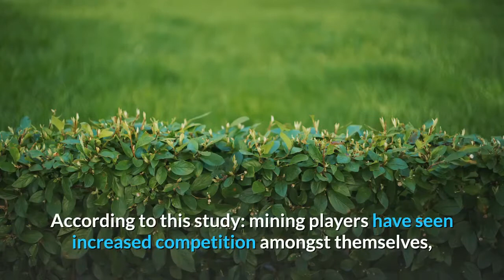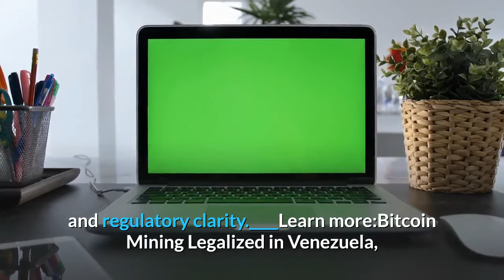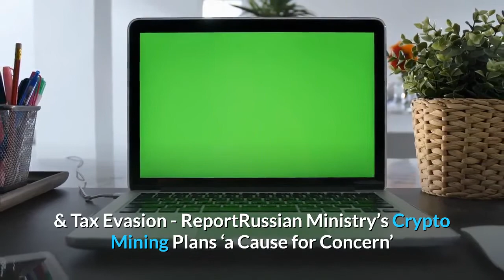Bitcoin Miners Are Using New Strategies to Hedge Risks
Bitcoin (BTC) and other cryptoasset miners have been forced to employ various strategies to hedge risks, said researchers at the Cambridge Centre for Alternative Finance, but most of these attempts are still "elementary."The study argued that, though mining pools are described as an aggregator of hashrate (the computational power of a cryptoasset network), they also purchase hashrate from hashers, thus contributing to its commoditization. And "as for any other commodity, the development of a spot market has led to the introduction of derivative contracts." A few companies have started issuing a suite of financial products based on hashrate, said the researchers, while "[m]iners may see this development as an hedging opportunity to better manage their risks and improve their cashflow situation."According to this study: mining players have seen increased competition amongst themselves, as well as tighter profit margins, which led them to explore a number of different strategies to hedge risks and make additional cashflows. The study here highlighted the recent development of new financial instruments targeted specifically at miners, such as hashrate forwards and difficulty futures (futures contracts trading against Bitcoin's future mining difficulty). The study, however, described miners’ hedging strategies as "relatively elementary," primarily consisting of holding cryptoassets (58%) or fiat reserves (41%). Additionally, North American miners are twice as likely to use hashrate derivatives than Asia-Pacific (APAC) ones, and six times more likely than European miners, said the study. Furthermore, miners from APAC and North America are equally likely to enter cryptoasset derivative contracts. The regional discrepancies could be explained by certain factors, such as the availability of these financial products and regulatory clarity.____Learn more:Bitcoin Mining Legalized in Venezuela, Miners Must Join ‘National Pool’Bitcoin Mining Difficulty Zooms to All-Time High, But BTC Price Moves Faster'Exclusive Mining' Can Be Used for Money Laundering & Tax Evasion - ReportRussian Ministry’s Crypto Mining Plans ‘a Cause for Concern’